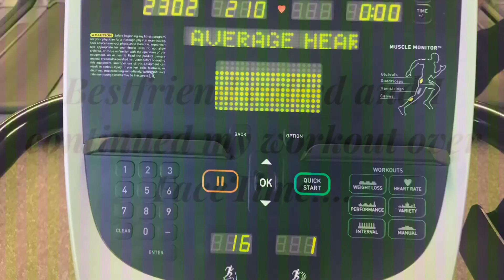Vlog #? 😂/ UPDATE !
Updating y’all on what’s been going on in my world lately !

Btw the free promo movie was great! You should sign up and try it out it’s FREE DUH!

Meeting my weight loss goals every week ! Success feels great 😁

Snap 🗯 Saycheese223
Facebook 💬 Trenaye lee
Twitter 🗯 Trenaye